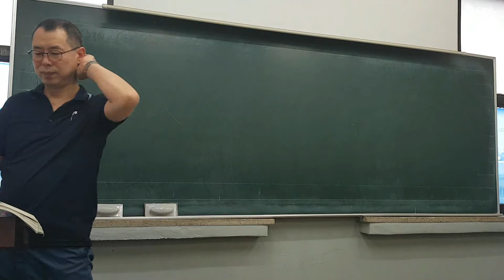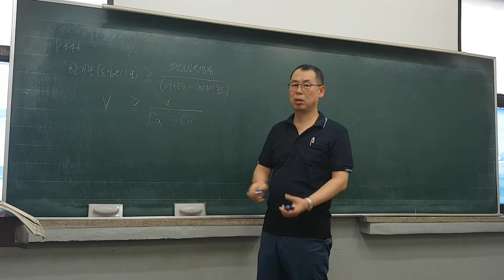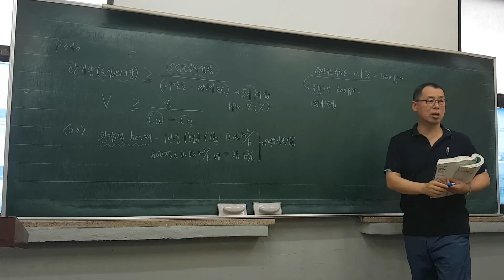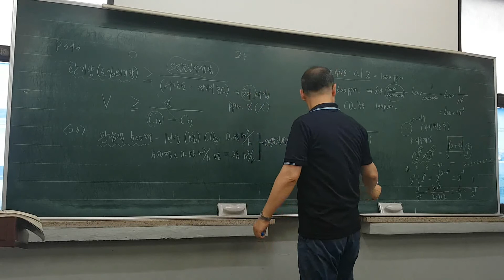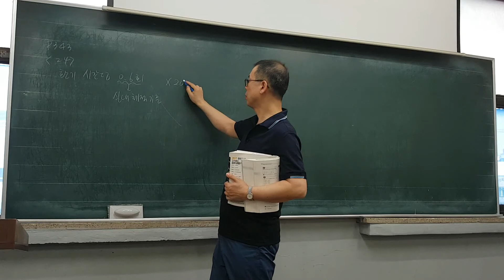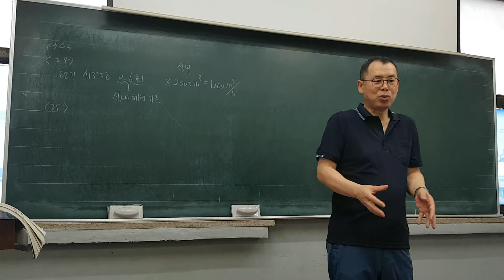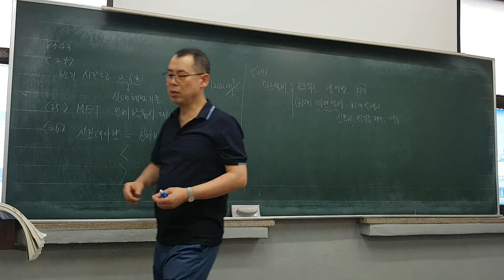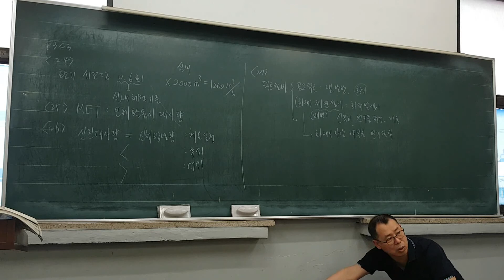[구민사]공조냉동기계_무료인강_공조공학문제_p343 공조개요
[고수열강]공조공학문제_p343 공조개요